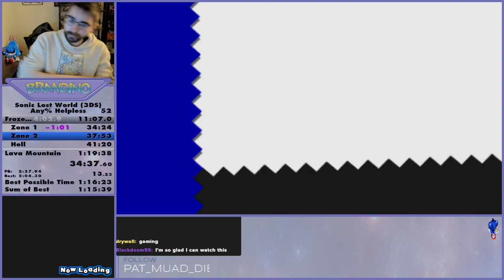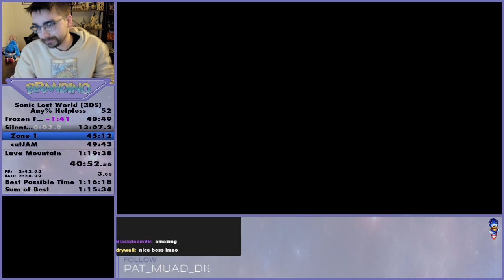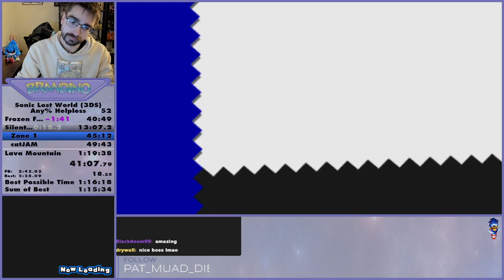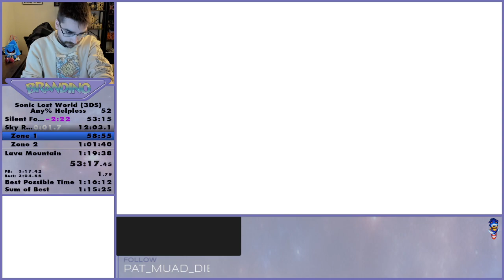[World Record] Sonic Lost World 3DS - Any% Helpless - 1:16:43 (Speedrun)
a year and a half of hard work finally paying off